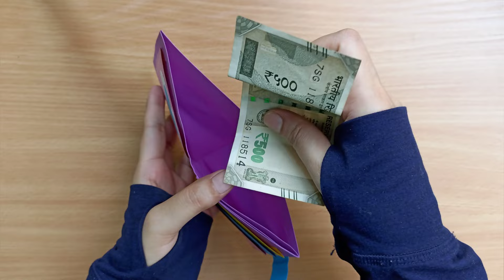DIY - Paper Wallet | Paper Purse | Origami Handmade Paper Wallet